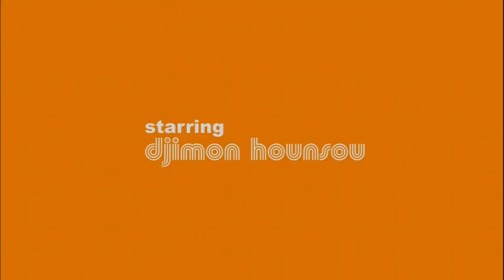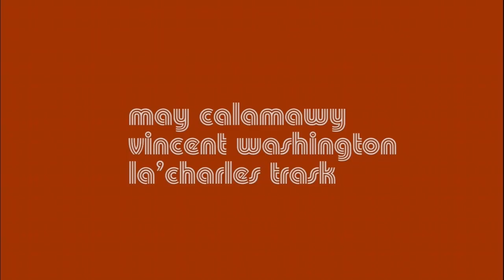NBA 2K21EP 1 - What if Julian Newman was in the NBA - High school debut...